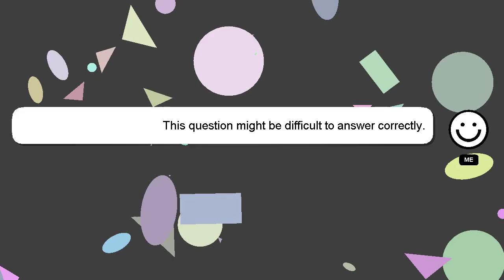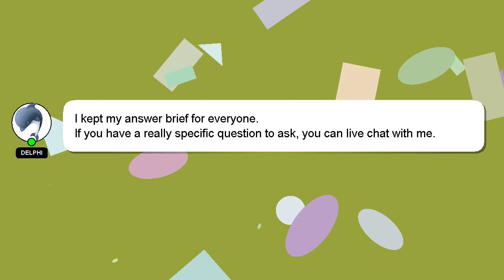How to plate sauce?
A little intro about me, Hello there, my name is Delphi. Let me assist you in answering any questions you may have. - How to plate sauce?

Your answer will be recognized and valued, and I will 'heart' it to show my appreciation.

*2 What we are experimenting :*